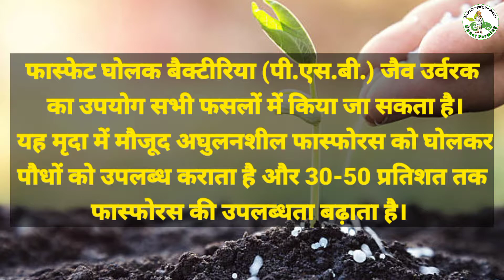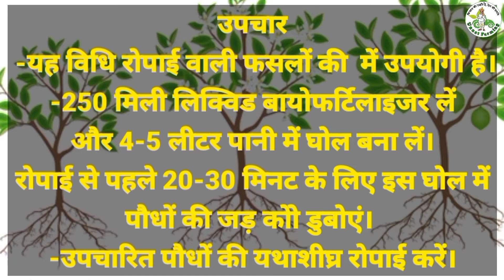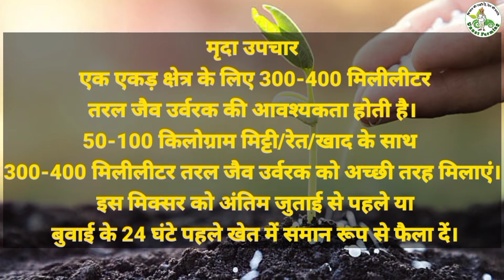खेतों मे DAP बनाने वाला बैक्टेरिया PSB | Benefits of PSB | Liquid Biofertilizer | IFFCO DAP | Urea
Methods Of Application

1. Seed Treatment

Take 250 ml of liquid biofertiliser & make solution in 2-3 liters of water.

Mix this solution slowly with 50-60 kg of seed by hand, so that a homogenous layer should evenly mix on all the seeds

After drying under shade, sow the seed as early as possible.

2. Root Treatment

This method is useful in transplanting crops.

Take 250 ml liquid biofertiliser and make the solution in 4-5 liters of water.

Dip the required seedlings in this solution for 20-30 minutes before planting.

Transplant the treated seedlings as early as possible.

3. Soil Treatment

300-400 ml liquid biofertiliser is required for 1 acre area.

Mix well with 300-400ml liquid biofertiliser with 50-100 kg of soil/sand/compost.

Spread this mixer homogeneously in the field before the last ploughing or before 24 hours of sowing.

Precautions

Keep liquid biofertiliser under shade away from sunlight in cold place.

Use specific liquid biofertilisers as recommended for the special crop.

Keep them away from chemical fertilizer & pesticides and don’t use along them.

Unnat Farming